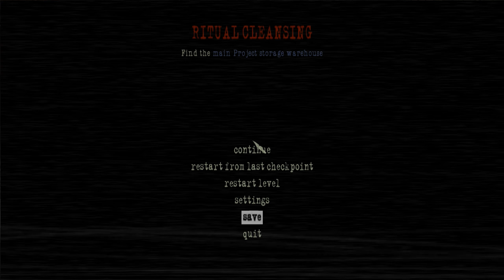MANHUNT 2 UNCUT Gameplay Deutsch #08 - Rituelle Säuberung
Let's Play Manhunt 2 Uncut Gameplay German Deutsch
Manhunt 2 Uncut Full Story Walkthrough German Deutsch